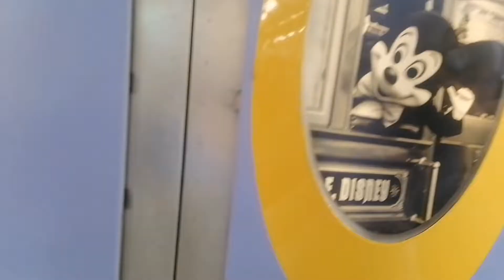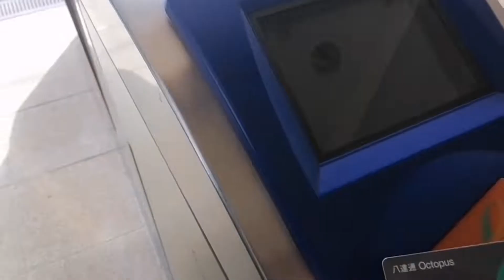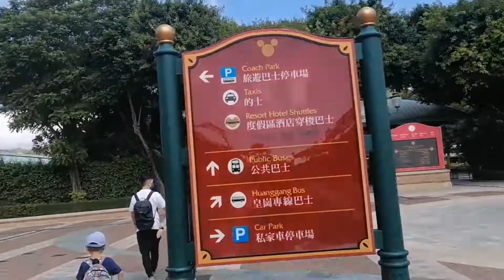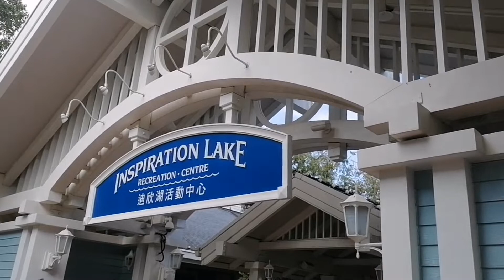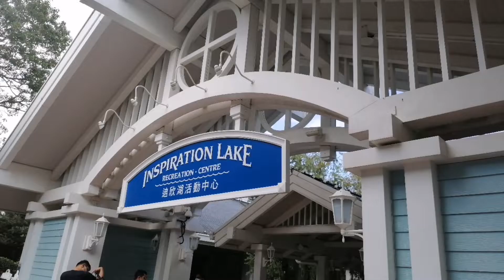INSPIRATION LAKE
It is the best place for me to relax and so I went there with friends for the 2nd time around.